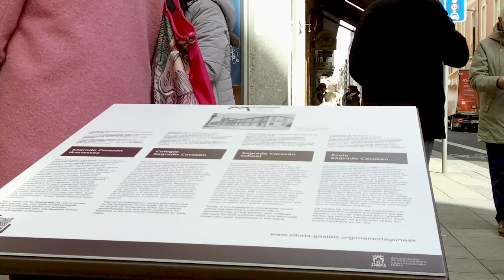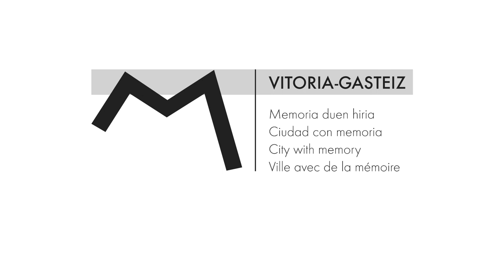Vitoria-Gasteiz recuerda a las mujeres encarceladas durante la Guerra Civil memoriagune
Vitoria-Gasteiz recuerda desde hoy a las numerosas mujeres encarceladas y humilladas durante la Guerra Civil y la dictadura franquista con un nuevo lugar de la memoria ubicado frente al colegio Sagrado Corazón, en aquellos tiempos convertido en cárcel de mujeres.

El alcalde Gorka Urtaran, miembros de la Corporación y ciudadanía han participado en el descubrimiento del monolito que recordará a todas aquellas víctimas, en la confluencia de las calles Manuel Iradier y Fueros. Además, entre los asistentes se encontraba Maruja Ruiz Fernández, hija de Columba Fernández, una de las mujeres presas en esta cárcel que nunca volvieron a ver ni ella ni sus dos hermanos, después de que le sacaran de la cárcel por motivos de salud. Su padre también estuvo en la cárcel de la calle la Paz y posteriormente fue fusilado. “Habéis tardado mucho pero hoy, al ver a todos los partidos y a la gente que ha venido, siento satisfacción. Pasamos mucho. Nos quedamos tres hermanos solos, con papá en la cárcel de la Paz y mamá en el Sagrado Corazón”, ha recordado Maruja Ruiz.